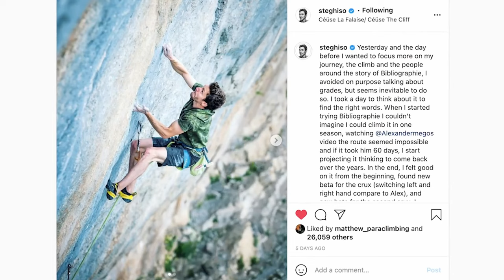Road to Silence - Teaser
Video and edit:
Diego Borello
Nicolò Conterno